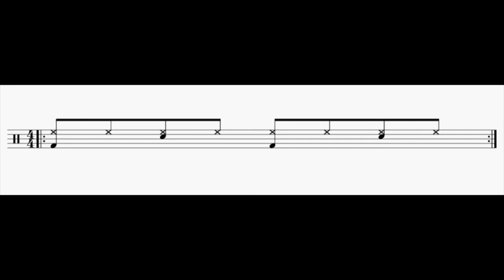Drum Loop/bpm-70- 8th note beat for Exercise 1(3bars Play and 1Bar Mute)